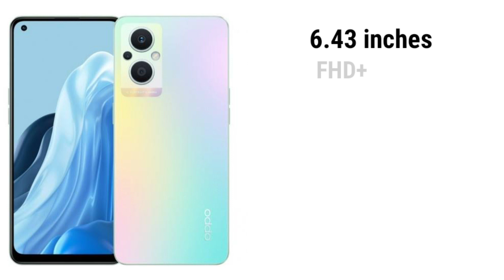OPPO RENO7 Z 5G - Fast Look & Review || Launch Date in INDIA & Specification & Price || Reno7 series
About OPPO RENO7 Z 5G - Fast Look & Review || Launch Date in INDIA & Specification & Price || Reno7 series